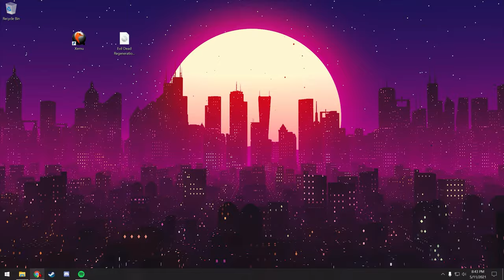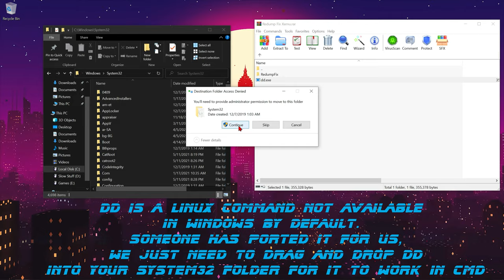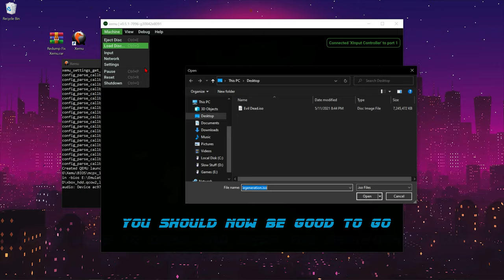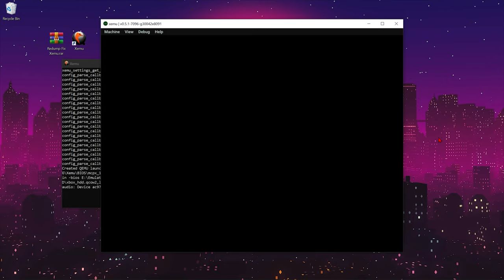Xemu - Redump ISO Fix - Please Insert Disc Fix - Windows DD Method (NEW METHOD CHECK PINNED COMMENT)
I've noticed XdvdMulleter doesn't always work when fixing redumps for me at least. Here's the DD method working in windows. (NEW METHOD CHECK PINNED COMMENT OR BELOW)

I've written a small frontend UI that will run DD for you without having to add the dd.exe to your system32 folder. I've seen a few comments about being afraid of the solution so I've made this to make the process easier and less questionable. Enjoy!

Try it out! Also the instructions are on the github on how to use the program.

I've started a new way to offer support through my Discord Channel.
Help me build my community! Make new friends!

SPECS
CPU: Intel i9 9900K 5.0GHz
GPU: MSI Geforce RTX 3070 Ventus 3
RAM: DDR4 32GB Corsair 3000Mhz
HDD1: M.2 EVO 860 500GB
HDD2: M.2 2TB